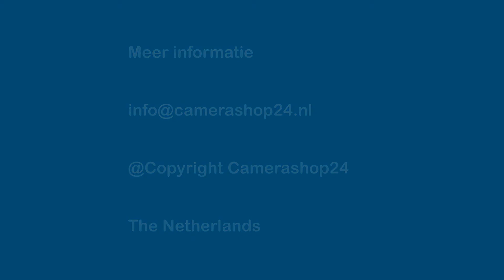4 kanaals IP Dahua NVR 4K 8 megapixel 4x PoE+ - nvr5mp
4 kanaals IP Dahua NVR 4K 8 megapixel 4x PoE+ - nvr5mp

4 kanaals Dahua NVR 8 megapixel PoE+
Op deze Dahua netwerk video recorder kunnen 4 IP camera's aangesloten worden. De maximale opname resolutie is 8 megapixel. De recorder heeft geïntegreerde PoE+ switch op 4 kanalen en kan hierdoor 4 IP PoE+ camera's rechtstreeks stroom leveren. U kunt de opname methode zelf instellen. Het is mogelijk om dit handmatig in te stellen, een schema te kiezen of aan de hand van bewegingsdetectie opnames te maken. De NVR beschikt over een VGA en HDMI uitgang. Via deze uitgangen kunt u de recorder aansluiten op een monitor. De camerabeelden zijn daarnaast ook te bekijken via een computer of een gratis app op uw smartphone. De recorder is voorzien van 2 USB uitgangen. Zo kunt u belangrijke opnames direct op een USB stick zetten.

De NVR wordt geleverd exclusief harde schijf. Als u een harde schijf bij de recorder wilt bestellen, dan kunt u deze selecteren in het bovenstaande menu.

Kenmerken
• Opname resolutie 8 megapixel
• 4 kanalen PoE+
• Bandbreedte 80 Mbps
• HDMI en VGA aansluiting
• Gratis app
• Exclusief harde schijf

 Meer info?